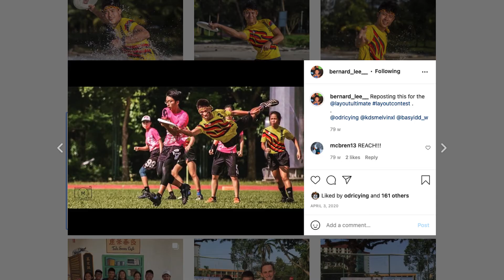人生第一次制作Spec Commercial I 幕后花絮 I Shooting The Coolest Ultimate Frisbee Video Ever I BTS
Stay tune for the final video!

GEARS:
SONY A6400
FAVOURITE LENS